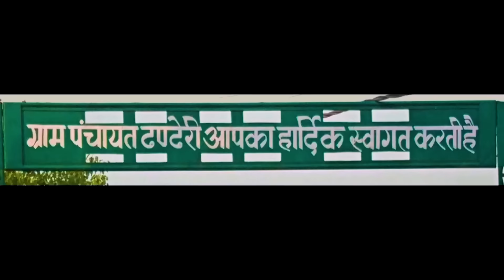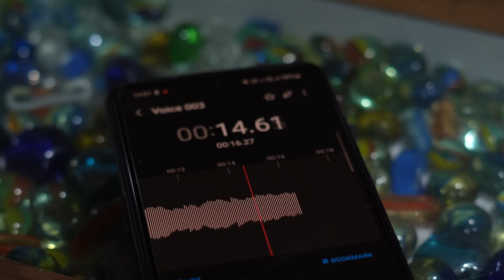दो नंबरी || Kkgf || Episode 74 || Haryanvi comedy web series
Writer :- Sunil Kumar Jalandhara

Artist :-
Monu sultan
Ankit sen  [Billu]
Sumit (Mahadev photostate )
Vikash kaliyana  [Line man]
Umesh Sen[ Lamba saab]
Sumit Canwas [sdo]
Pawan saka [DC]
Sunil kumar jalandhara
DOP=Sumit Canwas [Roshan Lal]
Haryanvi comedy web series
Do numbri
Suthri si naar | New Haryanvi song || Kalu || Haryanvi dj song ||Kalu ki galat family || Suthri nar
Haryanvi film
Follow Lilu on Instagram
Ashik patwari
Haryanvi comesy web series

                             Like our Facebook page
Follow kalu on Instagram
Haryanvi comedy 2024, Rajasthani comedy 2023New haryanvi comedy,New Rajasthani comedy,
Manas mar khuti,Haryanvi comedy series,Gum chot,Kalu ki family ,Andy haryanvi,Kasut haryanvi comedy,Hindi comedy,Funny video,Kalu ki galat family new episode
Kalu ki galat family new episode Episode73